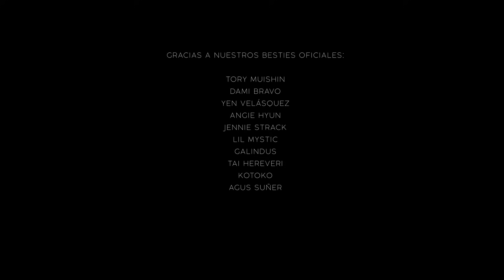La hermosa HIJA de tu JEFE se enamora de ti | Roleplay ASMR | Best ASMR Ever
Oye tú! Conoce más de nosotros aquí! ;)

¿Te gustan nuestros videos y deseas apoyarnos? Te invitamos a unirte al Club de Miembros Oficiales de Youtube o a Patreon (audios personalizados, llamada con Los Creadores, decisión sobre temas nuevos, ver los videos con anticipación y mucho más). Mira tus beneficios aquí:

𓇻 Queremos agradecer a nuestros Besties Oficiales que ya son parte de esta comunidad:
☆ Katty Monroy ☆
☆ Tory MuiShin ☆
☆ Nano ☆
☆ Dami Bravo ☆
☆ Héctor Morales ☆
☆ Yen Velásquez ☆
☆ Angie Hyun ☆
☆ Jennie Strack ☆
☆ Lil Mystic ☆
☆ Emilia Schmidhalter ☆
☆ Ale Aguilera ☆
☆ Galindus ☆
☆ Itzel César ☆
☆ Belén ☆
☆ Tai Hereveri ☆
☆ Kotoko ☆
☆ Nicole MS ☆
☆ Agus Suñer ☆
☆ Mikami Cruz ☆
☆ Constanza Ojeda ☆

Los queremos a todos!!